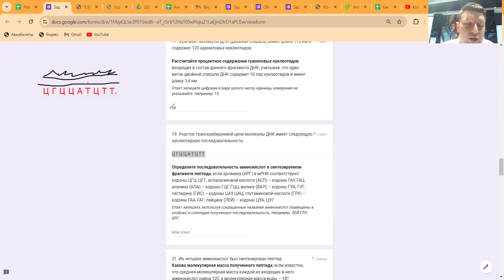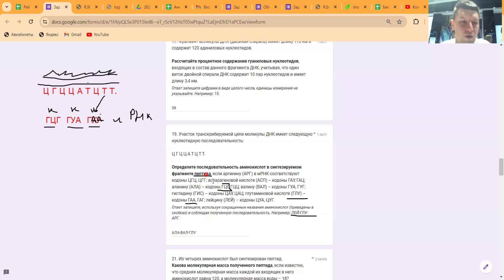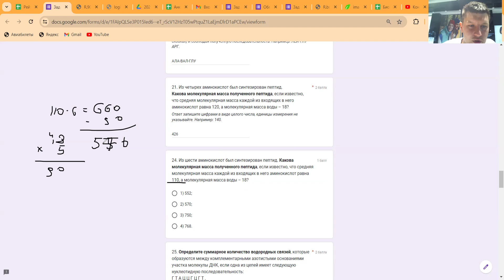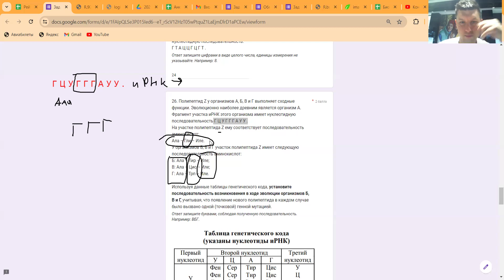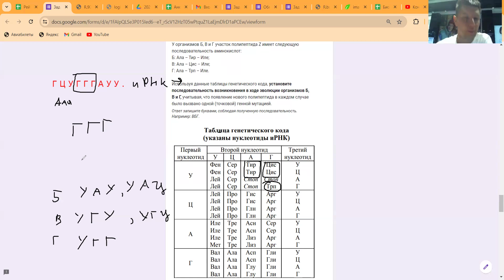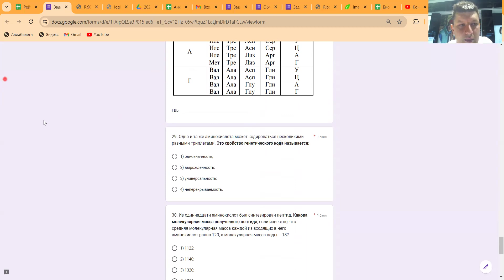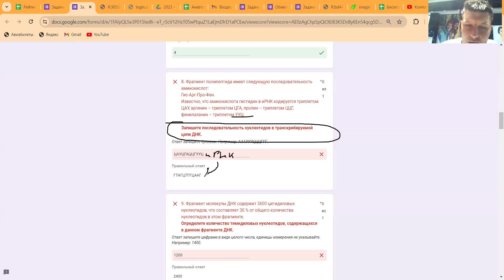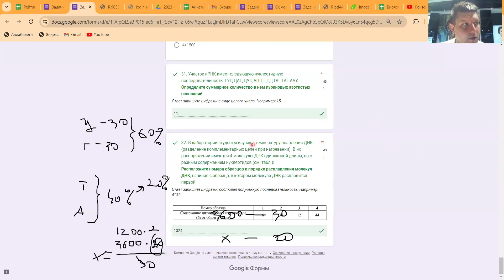Задачи на ДНК 11 вар часть 2